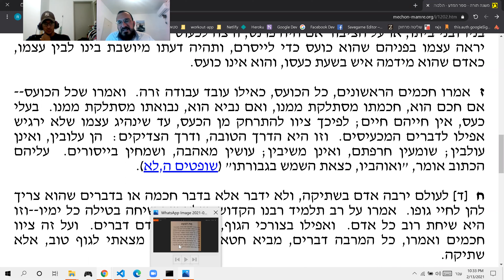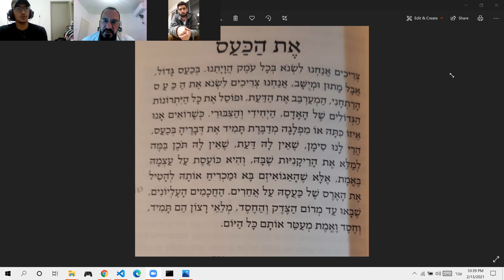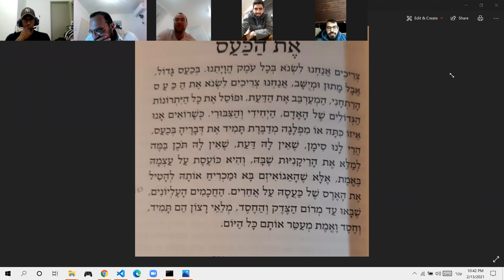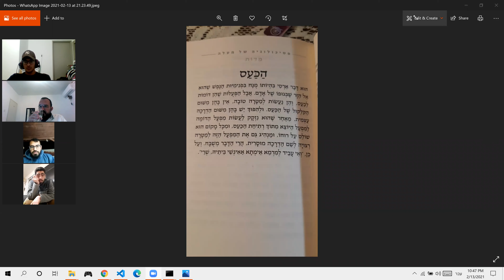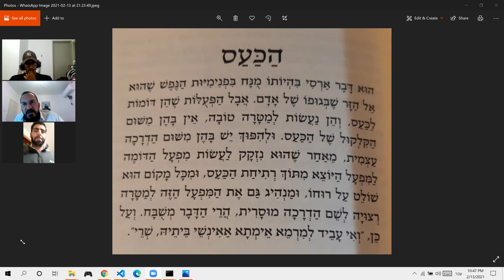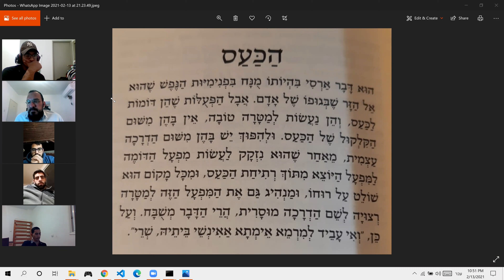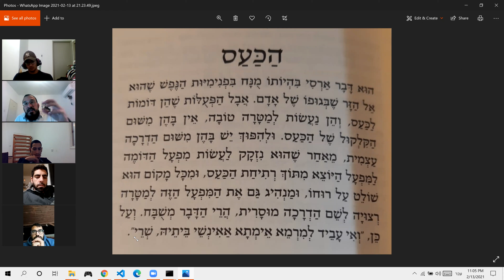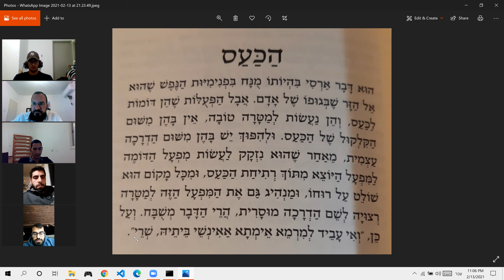פסיכולוגיה של מעלה 17